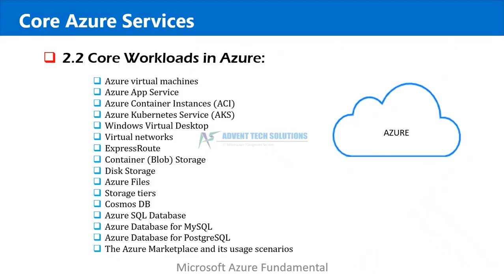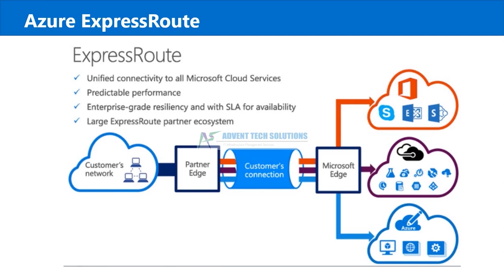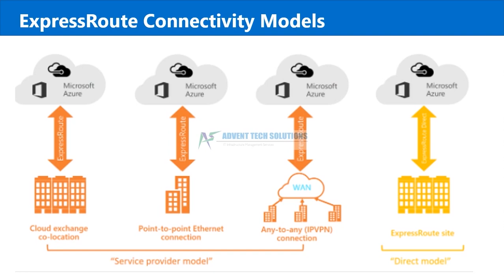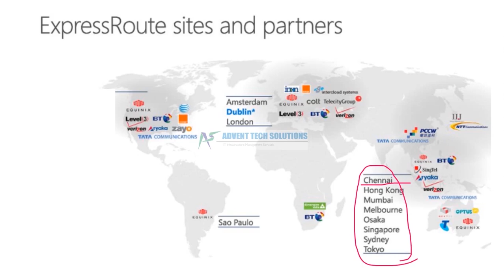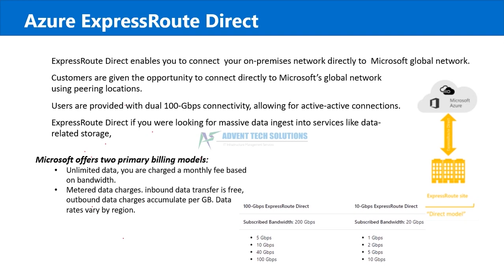AZ-900 | EP24 | azure tutorial for beginners in tamil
Azure Fundamentals Certification Full Course (AZ-900) video will help you understand and learn Azure & its services in detail. This Azure Tutorial is ideal for both beginners as well as professionals who want to get started in the journey of clearing the Azure Fundamentals Certification..